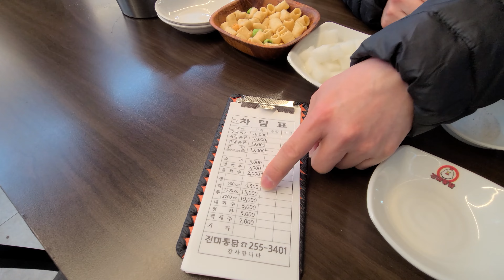남동패밀리85화 수원 통닭거리 44년 전통의 진미통닭 (since1981) 44-year-old traditional Korean chicken in Suwon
남동패밀리85화
수원 통닭거리 44년 전통의 진미통닭 (since1981)

Namdong Family episode 85
Suwon Tongdak Street A 44-year-old tradition of delicious chicken (since 1981)

도로명: 대한민국 경기도 수원시 팔달구 정조로800번길 21
지번: 대한민국 경기도 수원 남수동 117-1

Road name: 21, Jeongjo-ro 800beon-gil, Paldal-gu, Suwon-si, Gyeonggi-do, Republic of Korea
Land number: 117-1, Namsu-dong, Suwon, Gyeonggi-do, Republic of Korea